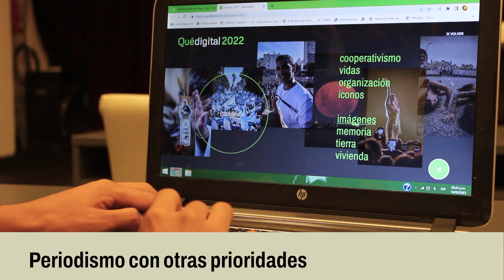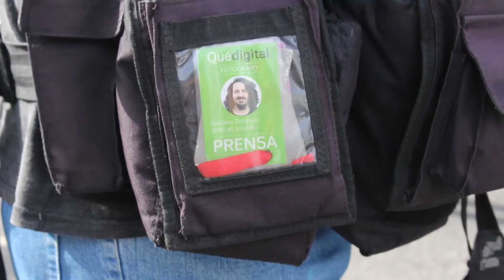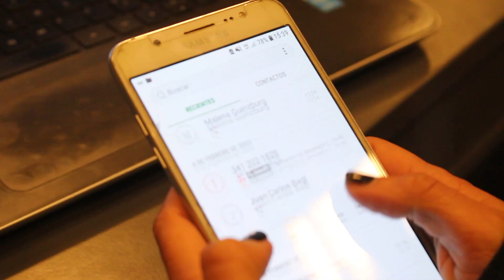Cooperativa La Redacción. Periodismo con calle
La Redacción. La cooperativa de trabajo surgió luego del cierre de un histórico diario marplatense. Autogestionado por un grupo de peridodistas, el medio se propone como una alternativa independiente, con agenda propia. Su portal «Qué digital» se ocupa, entre otras cosas, de la cobertura de «la Mar del Plata muchas veces invisibilizada».